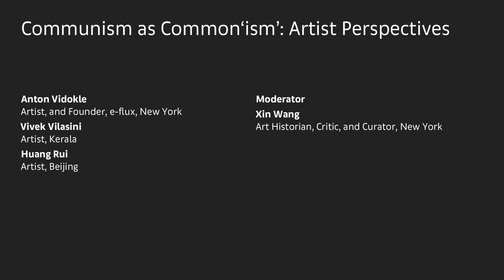Communism as Common ‘ism’: Artist Perspectives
With the specters of the Bandung Conference, the Non-Aligned Movement, and Third World Liberation in mind, this conversation creates a space of relation between various revolutionary histories in order to draw out commonalities between them.

Anton Vidokle, Artist, and Founder, e-flux, New York
Vivek Vilasini, Artist, Kerala
Huang Rui, Artist, Beijing Moderated by Xin Wang, Art Historian, Critic, and Curator, New York